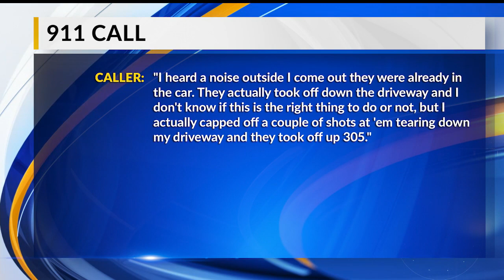Suspect Michael Hensley called police on car robbery to cover his own crimes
A Bazetta Twp. police press release said police were dispatched to an address on State Route 5 around 2:20 a.m. on Sunday after a 911 caller stated he had fired three shots at two people who were stealing his car.